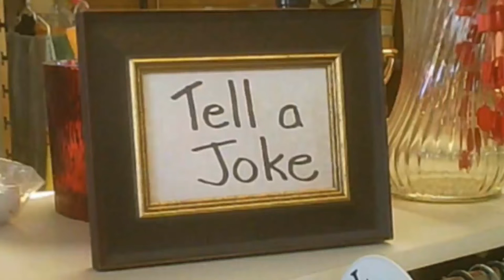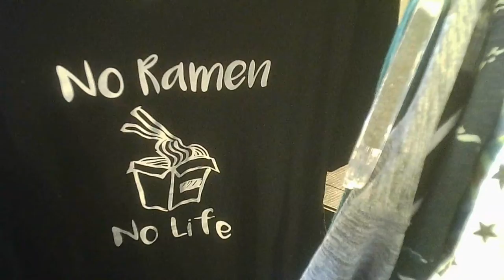Woolwich Community Services Thrift Store - Elmira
The store is integrated into a community resource centre along the main street of Elmira. During my visit the street was completely torn up and no vehicles could use it. Access is still simple from the parking that is accessed from a side street.